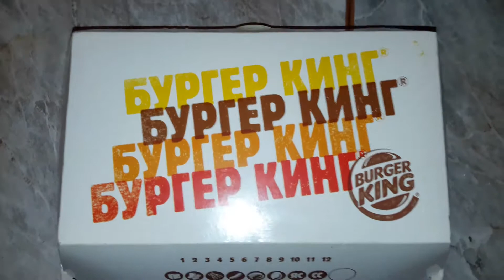ОСТРЫЕ КРЫЛЫШКИ, КАРТОШКА ФРИ, СЫРНЫЙ СОУС, ВСЁ ИЗ БУРГЕР КИНГ.ОБЖОР.